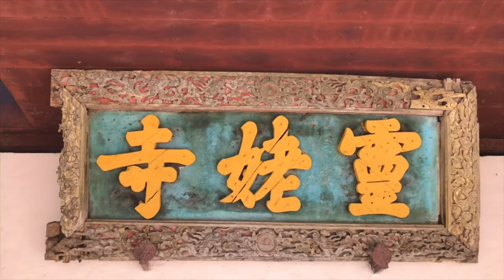Hue Imperial City - Exploring Central Vietnam [Travel Vlog 4]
Places of interest:

Hue city - was the capital of Dang Trong Kingdom from 1738 to 1775 and of the Nguyen Dynasty from 1802 to 1945

Perfume River - river that crosses the city of Hue in the central Vietnam

Thien Mu Pagoda - Monks live in this famous 7-story Buddhist temple, built in 1601 & featuring landscaped grounds.

Royal palace - Historic royal palace set within the sprawling, walled complex of the forbidden city.

All footage was taken on iPhone 7 in 4K.